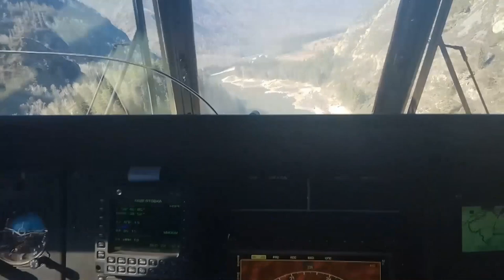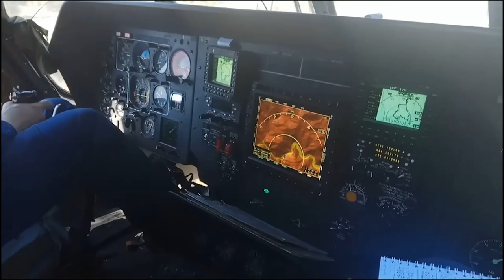Курс на вершину! Подготовка военных вертолетчиков на Горном Алтае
С горноалтайского аэродрома Онгудай летчики новосибирской авиабазы Толмачево отрабатывают технику пилотирования при преодолении перевалов и ущелий, а также при посадке вертолётов на высоте 2,5 тыс. м.
Полеты в горах осложняет разреженность воздуха, резкие перепады температур и изменения метеорологической обстановки, ограниченность размеров посадочных площадок и подходов к ним.